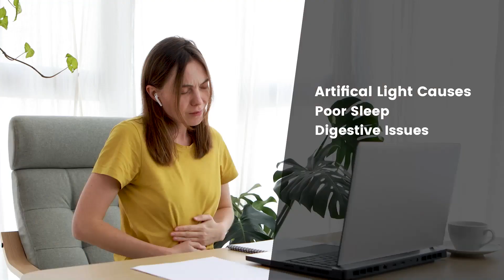Can light transform your health and life? | VivaRays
VivaRays is the World's most advanced and sustainable company specialized in light and sleep.

Vivarays's mission is to holistically help people cease the harm of artificial light while seizing back their health and sleep. We proudly offer you fully sustainable blue blockers while ensuring high quality lenses, stylish and comfortable frames.

Our Channel is dedicated to providing education on light and its impact on your life and health.

Love & Light,
Vivarays